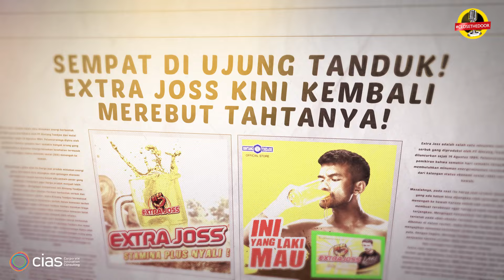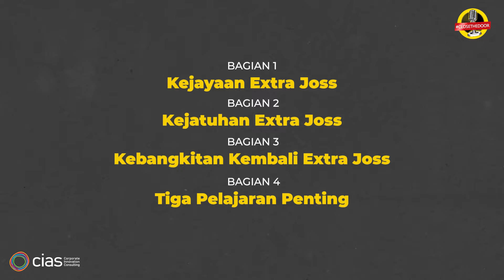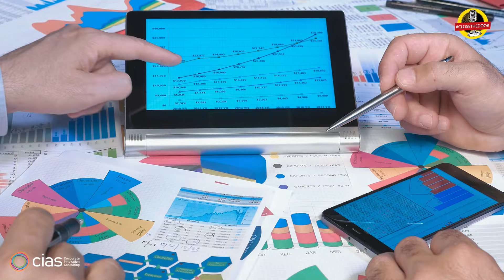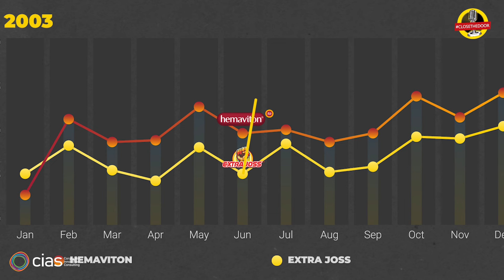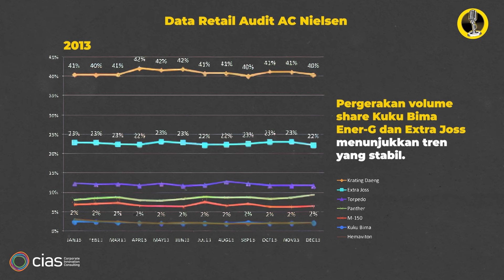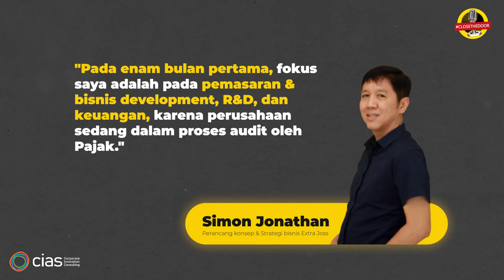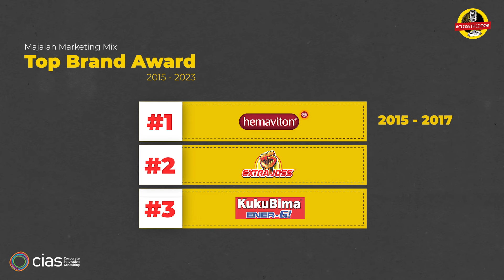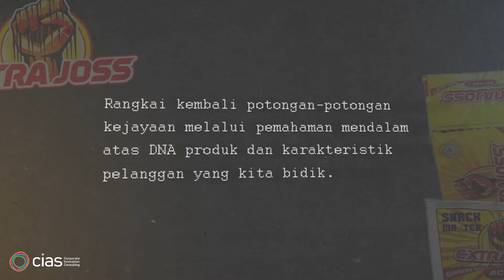Kejayaan, Kejatuhan dan Kebangkitan Kembali Extrajoss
Extra Joss melesat cepat merajai pasar minuman berenergi. Kemudian jatuh terpuruk dan tergusur. Tetapi dalam tempo singkat, bangkit dan merebut kembali tahtanya. Apa yang terjadi? Seperti apa strateginya? Inilah kisah epik bisnis yang banyak sekali memberi kita pelajaran. Mari kita telusuri jejaknya.

00:00 Menyelusuri perjalanan Extrajoss
01:03 Kejayaan Extrajoss
04:39 Kejatuhan Extrajoss
09:58 Kebangkitan Kembali Extrajoss
13:44 Pelajaran Penting

Sumber Referensi:

Gunawan, I. (2019, Oktober 9). Simon Jonatan Direktur Utama PT Bintang Toejoe: Mengembalikan Fitrah Pertumbuhan dalam Perusahaan. SWA.

Rahardjo, W. (2011, Mei 12). Adu Jos Bisnis Minuman Energi. SWA.

Simon Jonatan The Best Brand Guardian in Top Leader Category. (2019, Oktober 9). Mix.

Wulandari, A. (n.d.). Strategi Marketing Extra Joss. Prezi.

Unisadhuguna, E. (n.d.). AmbilLampiran. Unisadhuguna.eakademik.id.

Mulyani, E. (2011). Strategi Bisnis PT. Bintang Toedjoe Dalam Menghadapi Persaingan Merek Minuman Berenergi [Undergraduate thesis, Universitas Pendidikan Indonesia].

Subandi, A. (2011). Persepsi, Konsumsi dan Preferensi Minuman Berenergi [Undergraduate thesis, Institut Pertanian Bogor].

PT Kalbe Farma Tbk. (2022). Kalbe Farma Company Update 9M22 - October 2022.

Top Brand Award. (n.d.). Top Brand Award Komparasi Brand. Diakses pada 9 Mei 2023, dari